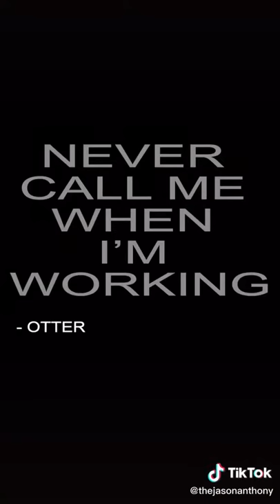Modern Warfare Otter VoiceMail (Not Mine)